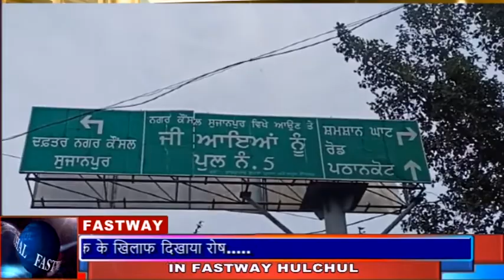ट्र्रैफिक पुलिस ने सुजानपुर के काटे चालान